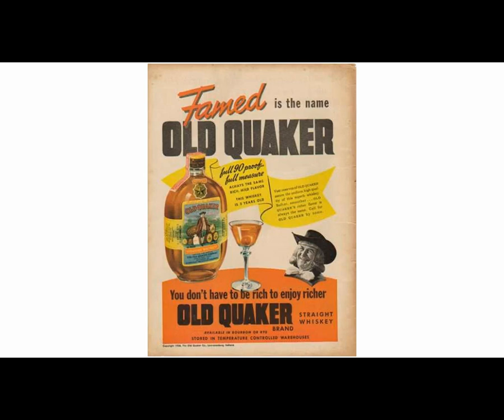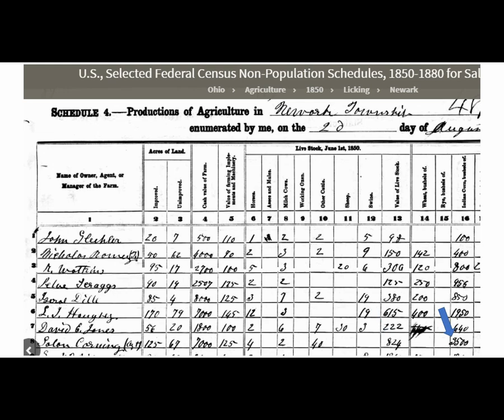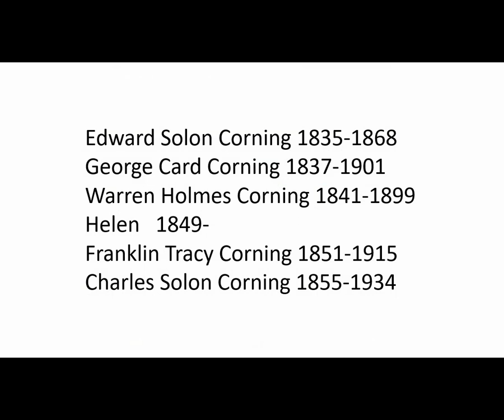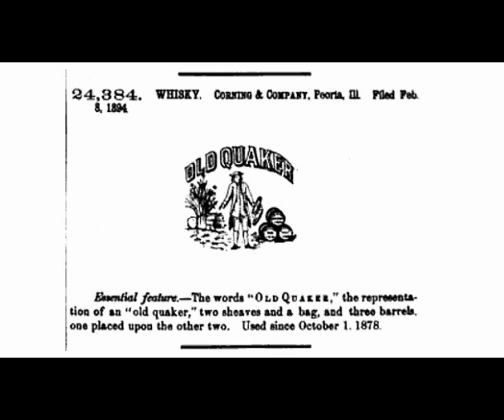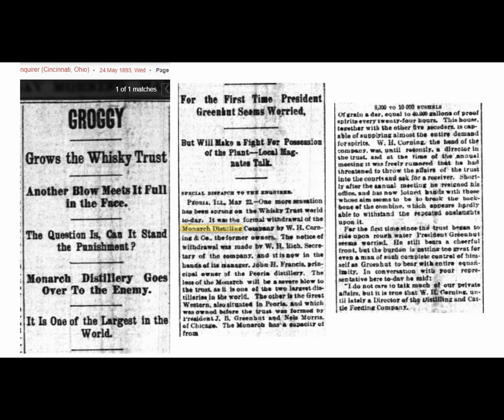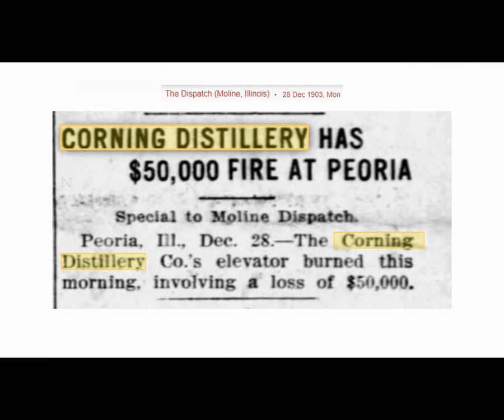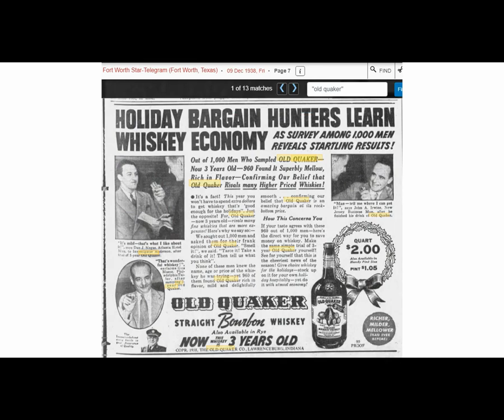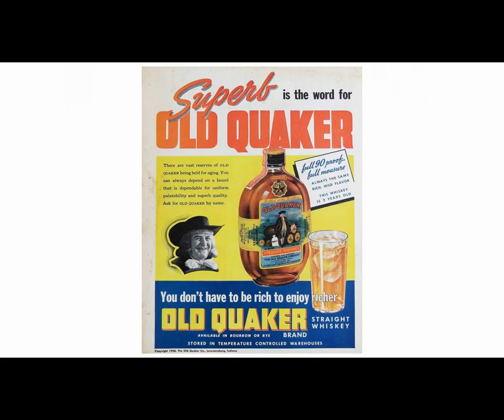Old Quaker Whiskey | Antique Bottle Stories